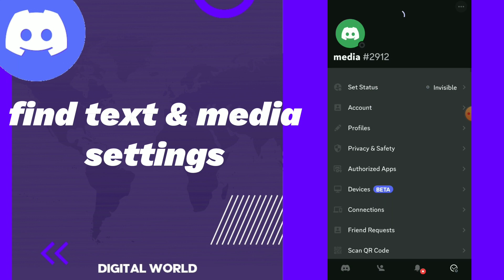How To find Text & Media settings On Discord App 2025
How To find Text & Media settings On Discord App 2023